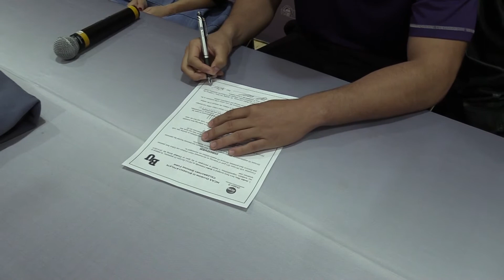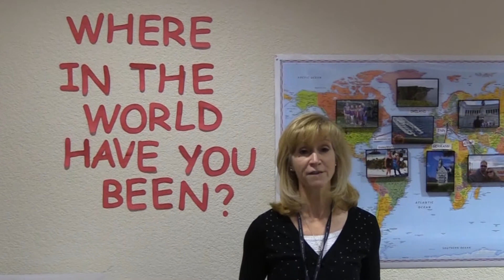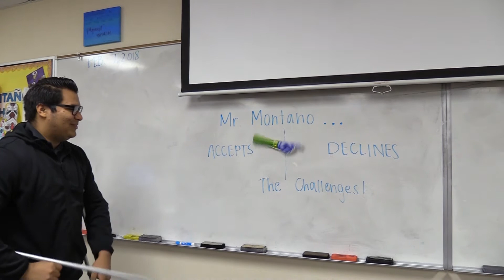2 9 Newscast3